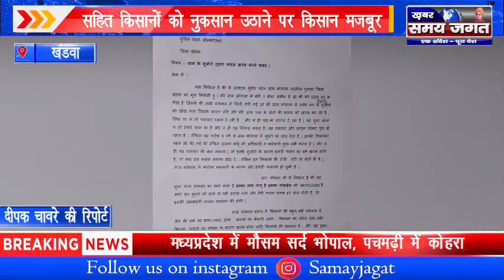खंडवा - आवारा सूअरों के विचरण करने से ग्रामीण सहित किसानों को नुकसान उठाने पर किसान मजबूर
दीपक चावरे की रिपोर्ट।